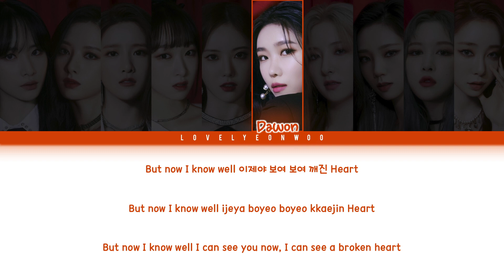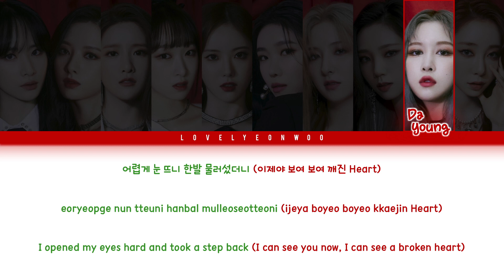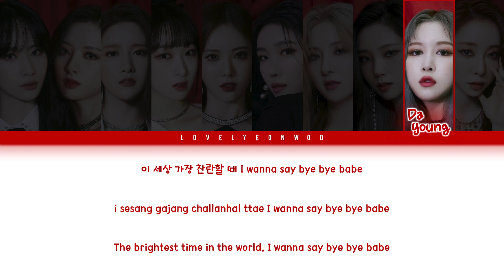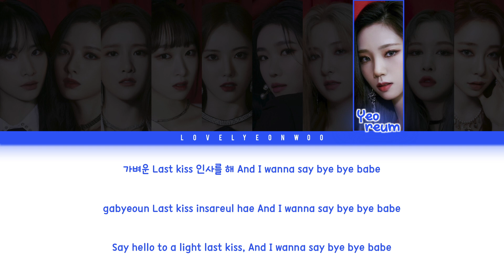WJSN (우주소녀) – Last Dance Lyrics (Color Coded Han/Rom/Eng)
Album: ‘UNNATURAL’ Mini Album

Members: SeolA, Bona, EXY, Soobin, Luda, Dawon, Eunseo, Yeoreum, Dayoung, Yeonjung
My bias: Yeoreum/Yeonjung

Fonts used:
Title: Melodya Chatrina
Member Names: 1HoonSkybori
Lyrics: 210Hayanbunpil
Thank you: Lovely Boys
Watermark: Bebas

Don’t reupload.